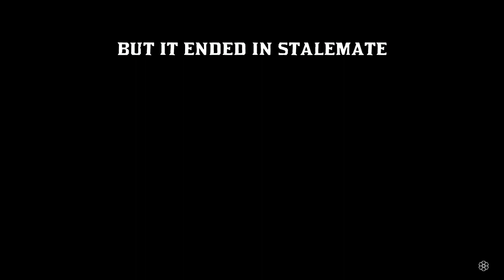Red Dead Redemption 2 online glitches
are the npcs on strike?